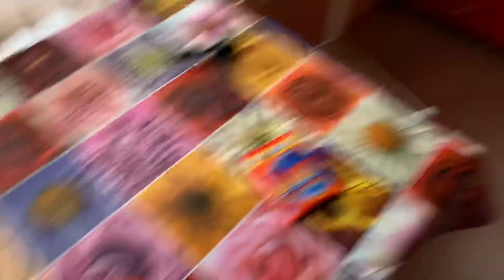Геленджик. Погода в дождь. Додо пицца.